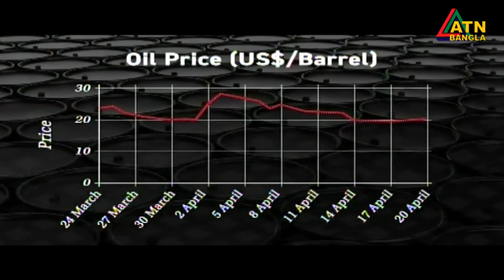করোনাভাইরাসের প্রভাবে সবচেয়ে ক্ষতির মুখে পড়েছে বিশ্বের তেল উৎপাদনকারী দেশগুলো।